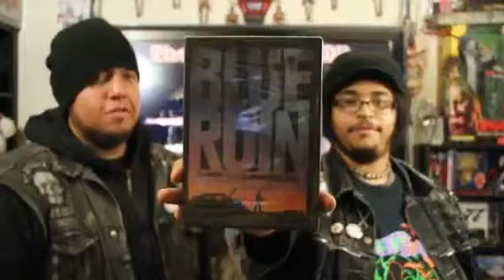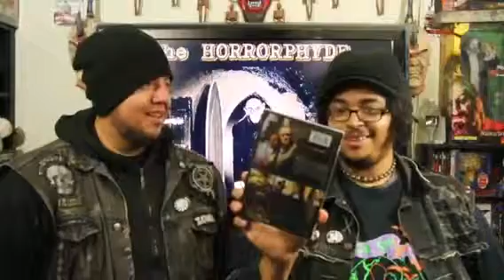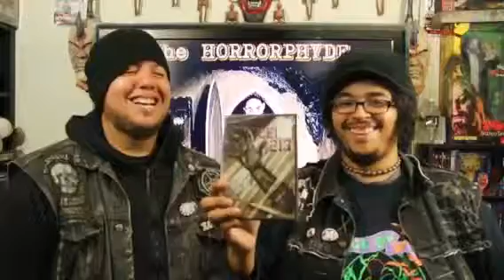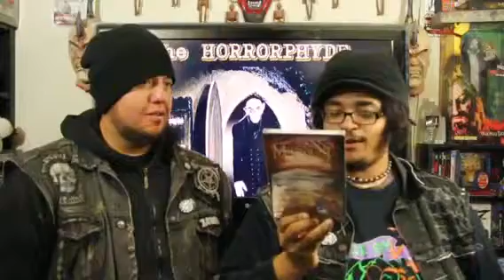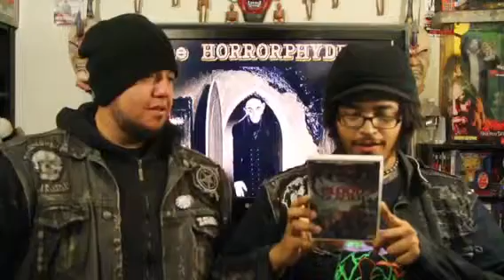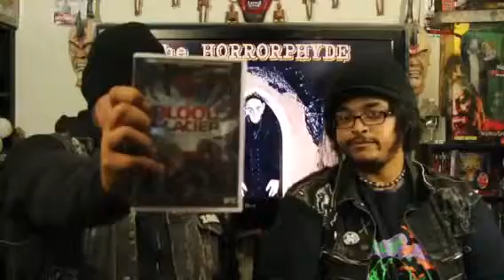The Horrorphyde - Horror Haul part 2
Horror movie pick ups \m/